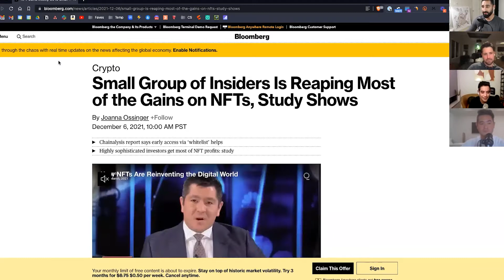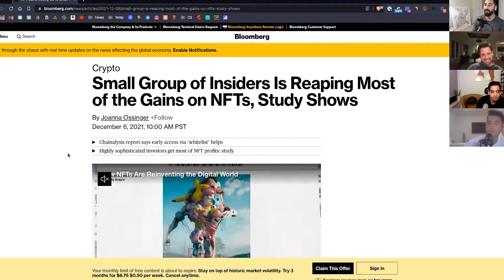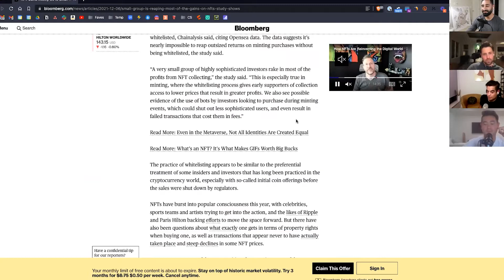NFT’s | “Ponzi Games”, FOMO, Long-Term Value Concerns, & How to Not Get Rekt | Ep 2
Welcome to the Alfalfa podcast 🌾
In this video, we discussed NFT's "Ponzi Games", FOMO, Long-Term Value Concerns & How to not get Rekt. We also talked about if we should buy CryptPunks right now or not.

Timestamps:
00:00 - Spending ETH on JPEGs
10:02 - Future of NFT Ponzi Games
21:02 - NFT Investment Risk Discussion
26:19 -  Should we buy CryptoPunks right now?
32:07 - Concerns with the long term value of NFT’s
37:04 -  How to look at FOMO and NFTs
43:01 - Remember the Long Game
44:54 - Sell on the way up

Furthermore, any views or opinions represented on this show by hosts or guests are 100% personal and belong solely to the show and do not represent those of people, institutions, organizations the owners may or may not be associated with in a professional or personal capacity unless explicitly stated. Any views or opinions are not intended to malign any religion, ethnic group, club, organization, company, or individual.